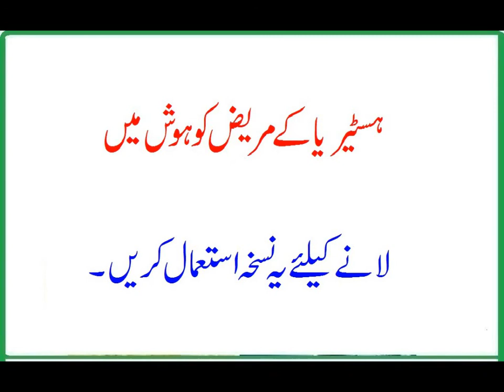Hysteria Ka Mareez Ko Hosh Ma Lana Ka Liye Nuska.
Hysteria Ka Mareez Ko Hosh Ma Lana Ka Liye Nuska - desi nuskhe, hysteria treatment,                                   dosto iss video ma hum app logo ko hysteria ka mareez ko hosh ma lana ka bara ma batana ja raha ha to please isko ghor sa dako taka pir app log asani sa isko ghar ma bana sako. aur please humara channel ko like share and subscribe karna na bola.